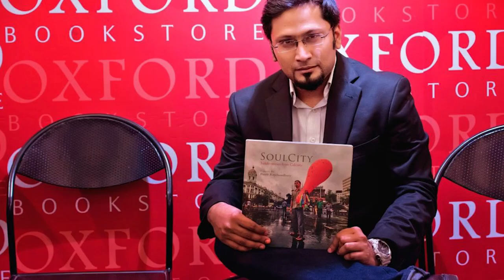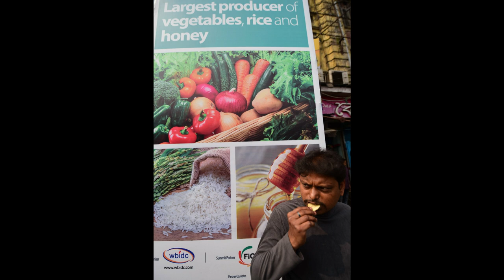Broadly about creative expression both in work and art. | Sammya Brata Mullick | TEDxIMIB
As a kid, he loved to give voice to the insensate things that led him towards writing autobiographies as an adult. Being a child who lived in a “toxic” joint family, he was Discriminated and debarred based on his academic performance and extracurricular activities. Unfortunately, he remembered one incident where he as a small kid got ready for ‘Durga Puja’, but he was left behind by the family. That's how he started to connect with the inanimate objects and his ideas got accustomed to possibilities. He stated, “Think about a pen, the pain it must bear while we play with it, think about an umbrella which we lose every second day while traveling, think about tazzo that are left in the dirty corners of the rooms, the stamps that are not recalled now”. These inspired him to write the autobiographies on these items and become their voice.
Mr. Mullick finally wrote his own autobiography with multiple layers in the story for the readers to connect with. With this, he shares his views on clicking pictures. He quotes, “Clicking Pictures with layers is not possible without knowing your content”. He got an opportunity to participate in the live photography competition, ‘Canon PhotoMarathon India 2019’ with the theme ‘foodie heaven’. The idea was to bring out the food stories in which he emerged as a National Winner.
 Fondly called “Deckle Edge” on social media, Sammya is also the founder of Calcutta’s very first and the largest Instagram community, Calcutta Instagrammers that has conducted hugely successful Instagram-walks and knowledge sharing sessions in the city.

His contribution to “SoulCity-Inside Stories from Calcutta” is a manifestation of his love, attachment and allegiance towards his city, Calcutta. It is a book that features one of his short stories and some of his memorable photographs.

Sammya won the Cannon Marathon India last year which he considers to be one of the high points in his journey as a photographer. This talk was given at a TEDx event using the TED conference format but independently organized by a local community.